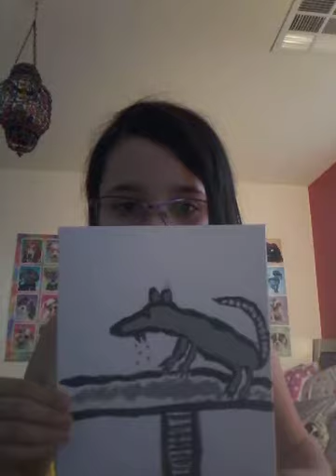Vlog: part 2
Hey guys this is the part 2 of the vlog. my first part cut off so we have have to make 2 parts today. Enjoy!